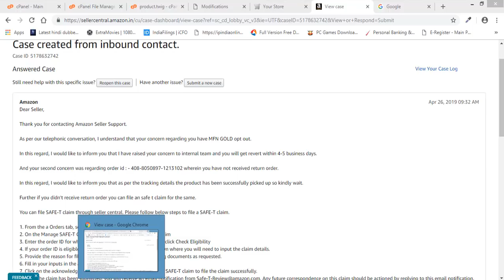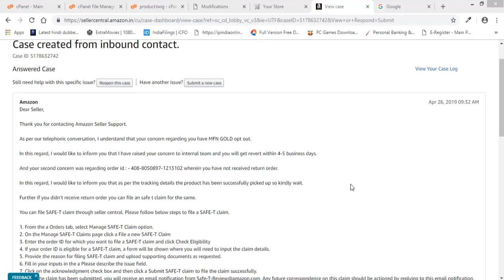ABOUT AMAZON MFN GOLD FOR SELF SHIP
This video is about Amazon India new policy for self ship MFN Gold.